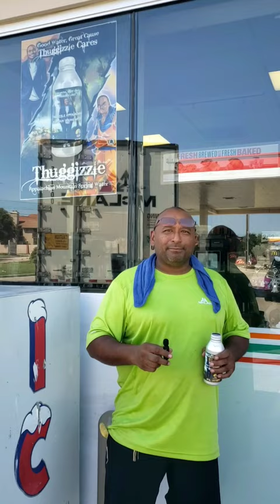Thuggizzle Appalachian Mountain Spring Water 7Eleven 12202 Jones Maltsberger Rd San Antonio TX 78247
👉🏿 Having redefined rap music overtime, Thuggizzle shows why he is called a poetic lyrical genius as he prides himself in the ability to go into the studio without ever writing anything down on paper and still comes out with full blazing songs.

The Texas based rapper Thuggizzle is the true definition of freestyle rap music. He is one of the few artist that goes into the studio with the gift of a thought process that is out of this world. In today’s world most artist globally think that freestyling means to go in the studio and write free of style however Thuggizzle being a Texas native sees it different, he sees it as his passion, a call to redefine the music world 🎼

👉🏿 Thug says “In Texas when we rappers say we freestyle we are coming right off the head with no prior planning to what we are about to say”. Thuggizzle made a name for himself by freestyling all of music right off the head one time through.

Every time he records he leaves people in the studio with their jaws dropped because of this incredible talent. Thuggizzle makes it look very easy, but this art requires true talent.

Thuggizzle wants the world to know that his rap style is true to the hip hop culture 💯

🌟 Follow Thuggizzle On Social Media 🌟

Thuggizzle, Thuggizzle Water, Good Water Great Cause, Eco-Friendly, Sustainable, Spring Water, Mountain Spring Water